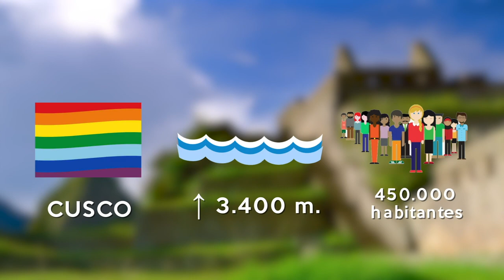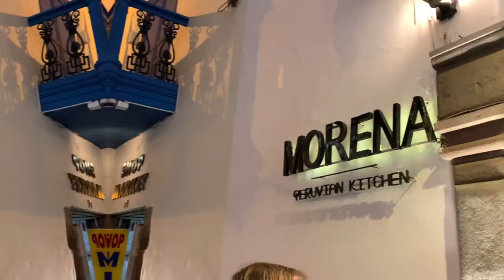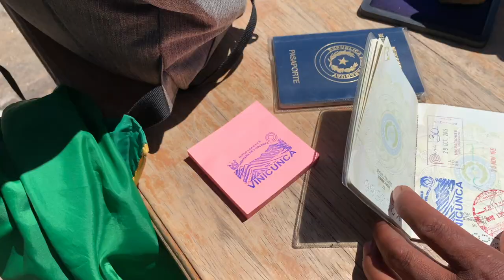La Experiencia más difícil de mi vida - Perú #4 | Gajes Del YouTuber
Llegamos a la ciudad de Cusco y escalamos la Montaña de 7 colores a unos 5.200 m sobre el nivel del mar. Una experiencia increíble que jamás olvidaremos.

Sigue a...

KOKE